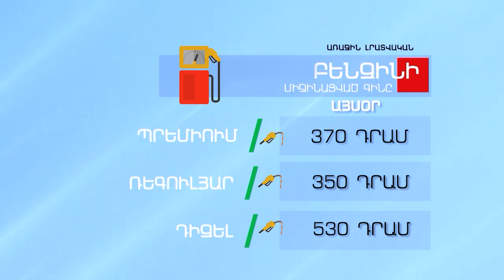Բենզինի և մյուս վառելիքների գինը - ՄԱՐՏ 3, 2023